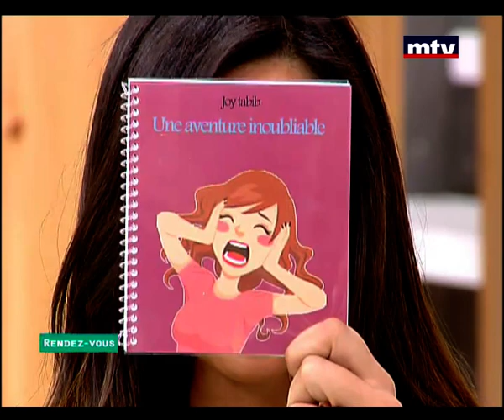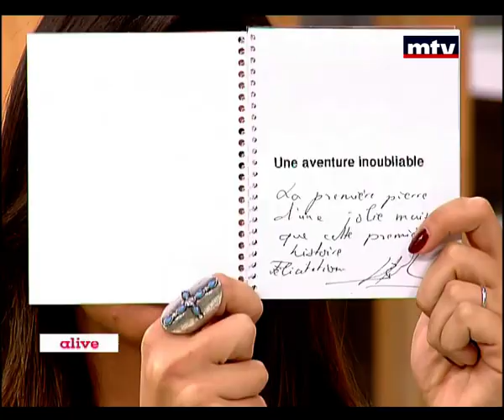I Witness - Mireille Tabib - 24/11/2014